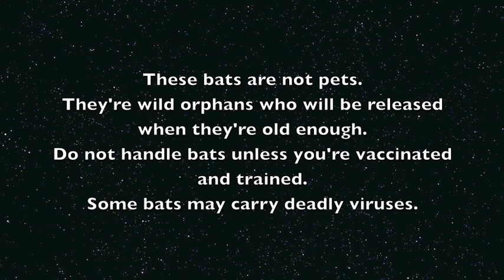Juvenile bat chuckles like a monkey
This little batty makes the most adorable monkey chuckling noises when you get up close with him.
The whole video devolves at the end when he grabs the camera for a photo-bomb selfie.